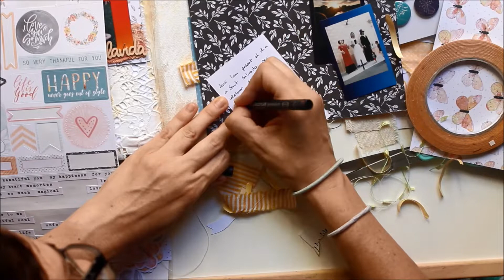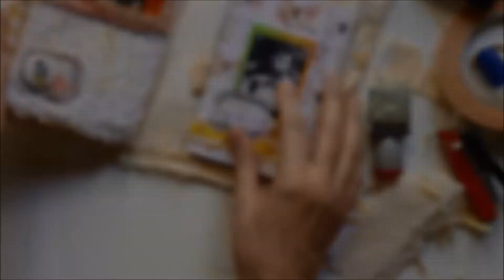Diario Vacaciones día 9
Último episodio de una serie de videos de la creación de mi Diario de Vacaciones.

Más fotografías de la página y links a los productos

MATERIALES

• Instax Share-2 Gold
• Cizalla para papel A4 15x30cm Innspiro.
• Set Maderitas Viva La Vida Mintopía.
• Set Maderitas Siempre Juntos Mintopía.
• Set Maderitas Sonrie Mintopía.
• Set Maderitas Muero de Amor Mintopía.
• Enamel Dots Sweet Mintopía.
• Set de chapas Constelaciones Mintopía.
• Set de chapas Sueño de verano Mintopía.
• Sello Documenta tus recuerdos catalán Mintopía.
• Sello Círculos para fondos Mintopía.
• Sello Me gusta Mintopía.
• Sello Decora tu fiesta Mintopía.
• Sello Hojas tropicales Mintopía.
• Sello Serie Playa Mintopía.
• Sello Hashtags Familias Mintopía.
• Maderita Momentos inolvidables Mintopía.
• Sello Documenta tu verano Mintopía.
• Sello Sigue la flecha Mintopía.
• Tinta versafine onyx black.
• Kit More Than Words Cocoa Vanilla.
• Pegatinas 6×12 More than Words.
• Die cuts More than Words.
• Tinta versamagic drop Thatched Straw

REDES